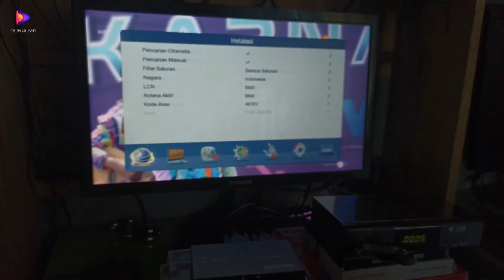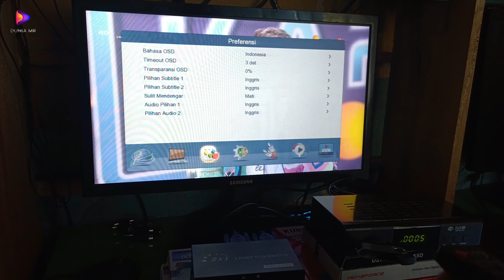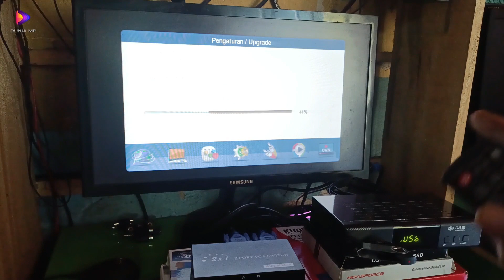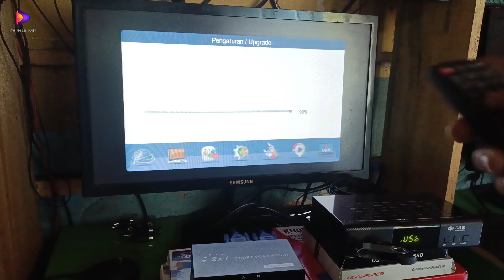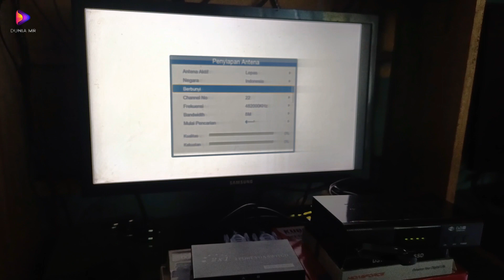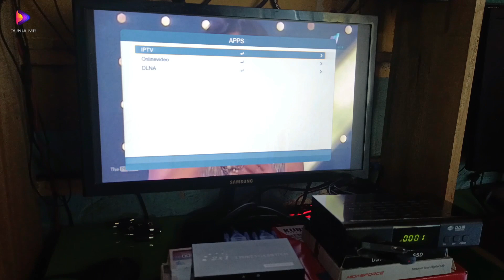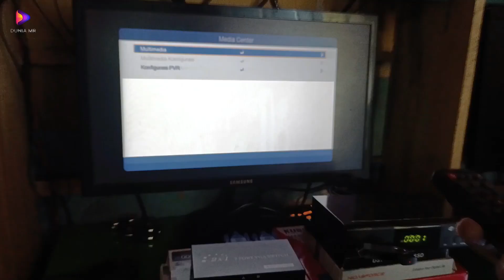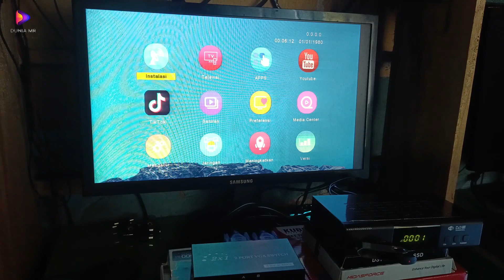SET TOP BOX TV DIGITAL DVB-T2 TERRESTRIAL FULL HD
Mengenal Set Top Box TV Digital DVB-T2 Terrestrial: Transformasi Menyaksikan Siaran Televisi

Pada era digital ini, teknologi terus mengalami perkembangan yang signifikan, termasuk dalam dunia hiburan. Salah satu perubahan terbesar dalam industri televisi adalah transisi dari penyiaran analog ke digital. Salah satu teknologi yang memungkinkan transformasi ini adalah Set Top Box TV Digital DVB-T2 Terrestrial.

Apa itu Set Top Box TV Digital DVB-T2 Terrestrial?

Set Top Box TV Digital DVB-T2 Terrestrial merupakan perangkat yang memungkinkan televisi konvensional atau televisi yang tidak memiliki dukungan terintegrasi untuk siaran televisi digital. Singkatan DVB-T2 merujuk pada "Digital Video Broadcasting – Terrestrial 2," yang merupakan standar internasional untuk siaran televisi digital melalui saluran udara atau terestrial.

Keunggulan Set Top Box TV Digital DVB-T2 Terrestrial:

1. Kualitas Gambar dan Suara yang Lebih Baik: Salah satu manfaat utama dari siaran televisi digital adalah kualitas gambar dan suara yang jauh lebih baik dibandingkan dengan siaran analog. Teknologi DVB-T2 mampu menyajikan gambar beresolusi tinggi (HD) dan bahkan Ultra HD (4K), serta suara berkualitas tinggi, memberikan pengalaman menonton yang lebih memikat.

2. Lebih Banyak Konten dalam Satu Kanal: Teknologi digital memungkinkan saluran untuk menyiarkan beberapa subkanal di bawah satu frekuensi. Ini memungkinkan stasiun televisi untuk menawarkan lebih banyak konten dan pilihan kepada pemirsa. Misalnya, selain siaran utama, sebuah stasiun televisi dapat menawarkan kanal tambahan yang berfokus pada jenis konten tertentu seperti berita, olahraga, atau hiburan.

3. Efisiensi Penggunaan Frekuensi: Teknologi DVB-T2 memanfaatkan spektrum frekuensi yang tersedia dengan lebih efisien dibandingkan dengan siaran analog. Hal ini berarti lebih banyak saluran televisi dapat diakomodasi dalam spektrum yang sama, mengurangi penumpukan frekuensi dan meningkatkan efisiensi penggunaan spektrum radio.

4. Fitur Interaktif dan Peningkatan Layanan: Set Top Box TV Digital DVB-T2 Terrestrial dapat mendukung fitur interaktif seperti teks tambahan, informasi tentang program, dan bahkan akses internet terbatas. Ini memungkinkan pemirsa untuk berinteraksi dengan konten televisi dan memperoleh informasi lebih lanjut tentang program yang sedang ditonton.

5. Kemudahan Pemasangan dan Biaya: Dengan menggunakan Set Top Box TV Digital DVB-T2 Terrestrial, pemilik televisi konvensional tidak perlu mengganti televisi mereka sepenuhnya untuk bisa menikmati siaran televisi digital. Cukup dengan memasang set top box ini, televisi lama dapat diubah menjadi penerima siaran digital, yang dapat menghemat biaya dibandingkan dengan pembelian televisi baru yang sudah terintegrasi dengan teknologi digital.

Mengatasi Tantangan dan Kendala:

Meskipun memiliki banyak keunggulan, transisi ke teknologi Set Top Box TV Digital DVB-T2 Terrestrial juga menghadapi beberapa tantangan. Beberapa tantangan tersebut termasuk kurangnya kesadaran masyarakat tentang manfaat teknologi ini, serta ketersediaan infrastruktur yang memadai untuk mendukung siaran televisi digital di beberapa daerah.

Kesimpulan:

Set Top Box TV Digital DVB-T2 Terrestrial adalah solusi yang penting dalam transformasi televisi dari siaran analog ke digital. Dengan kualitas gambar dan suara yang lebih baik, peningkatan jumlah konten yang dapat ditampilkan dalam satu kanal, serta fitur-fitur interaktif yang menarik, teknologi ini menghadirkan pengalaman menonton yang lebih kaya dan dinamis bagi pemirsa. Meskipun ada tantangan dalam transisi ini, perkembangan teknologi ini tetap berkontribusi pada perubahan positif dalam industri hiburan.